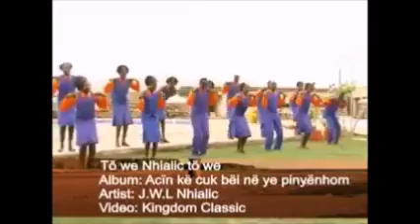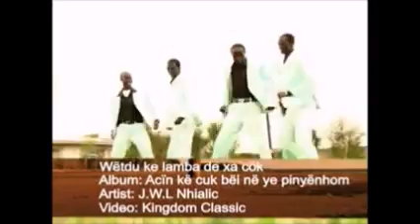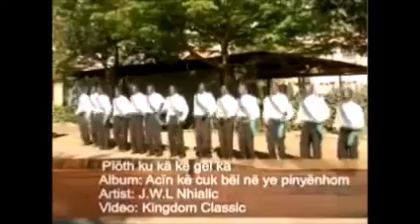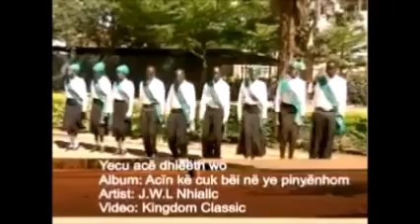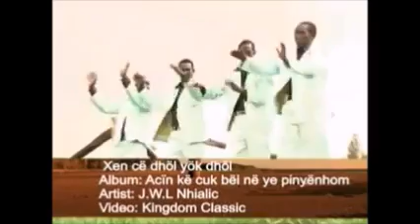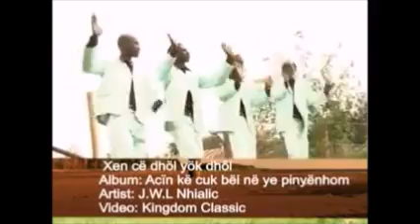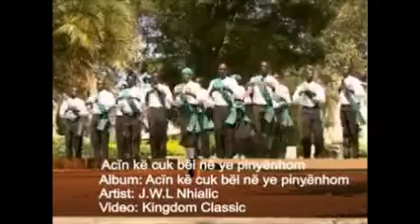JOl WO LIEEC DE NAKURU. DINKA GOSPEL SONGS. SECOND ALBUM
SECOND ALBUM OF JOL WO LIEEC DE NAKURU KENYA

MJ MEDIA PRODUCTION

GRAND HOPE MEDIA PRODUCTION